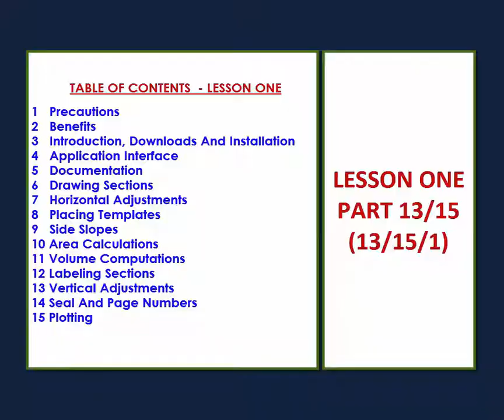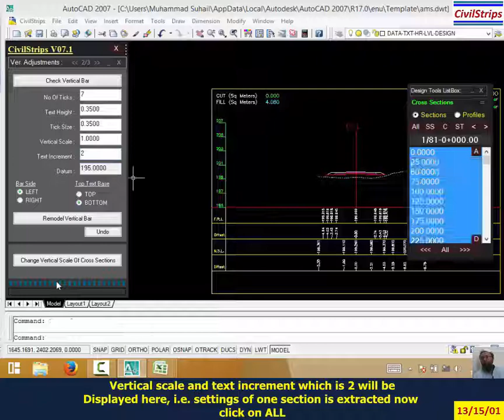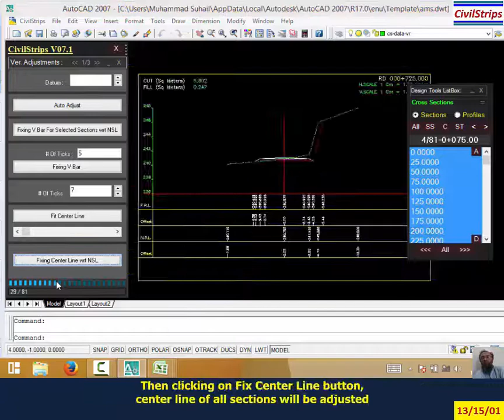13_15_01 Vertical Adjustments